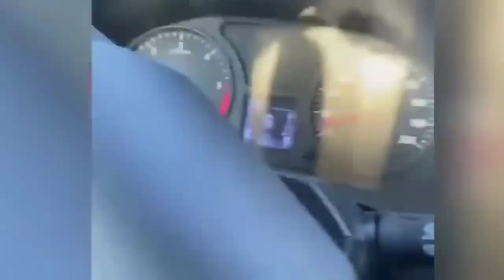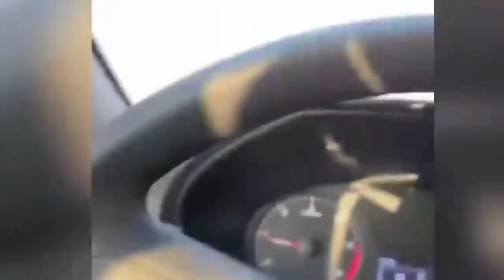Ukraine war footage 2022,footage show intense close combat between Ukrainian solder and Russia army